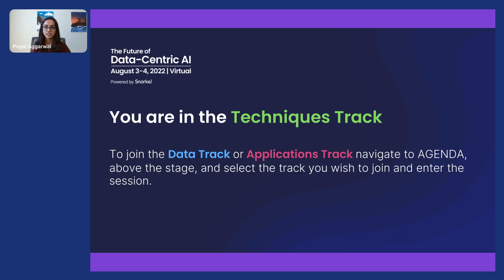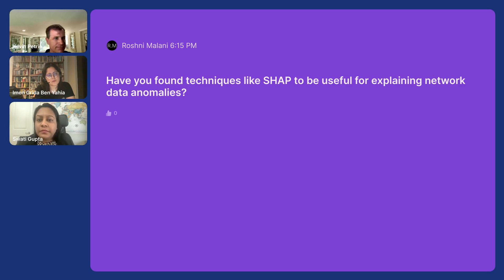Best Practices and Strategies for Explainable AI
Join Priyal Agarwal, a machine learning engineer at Snorkel AI, as she moderates a panel discussion on "Strategies and Best Practices for Explainable AI". The panel features Kevin Petrie, VP of Research at Eckerson Group, Grida Ben Yahia from Orange, and Swati Gupta from Georgia Tech. They delve into the complexities of content categorization, the importance of explainability in AI, and the challenges faced in achieving it. They also discuss the impact of regulations like GDPR on AI and machine learning.

This video is a must-watch for anyone interested in understanding the intricacies of AI and machine learning, and how to navigate the challenges in implementing them.